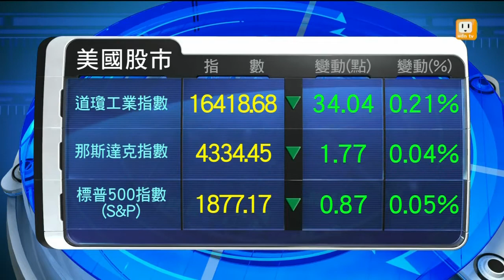【2014.03.11】歐美股市(美東時間：20140310) -udn tv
美股三大指數周一上午開盤即走低，最後皆以小跌作收。歐股周一收盤則是創一周收盤低點。大陸出口數據意外疲弱，引發全球經濟擔憂，對股市造成衝擊，2月數據疲弱顯示商品胃口大幅減緩，投資人要多加留意，接著來關心歐美股市的表現。